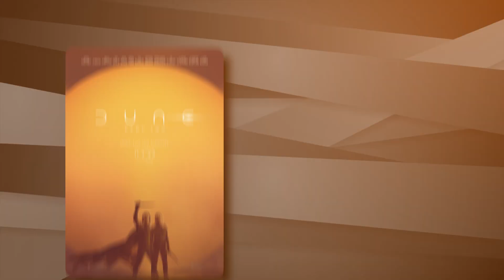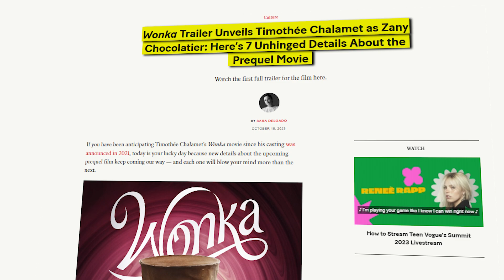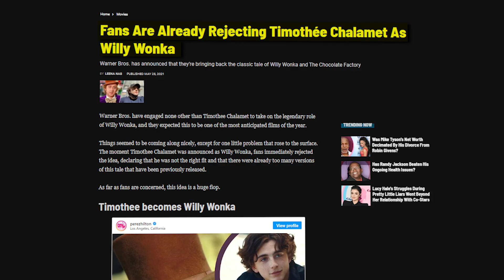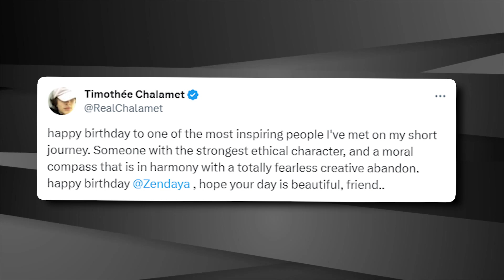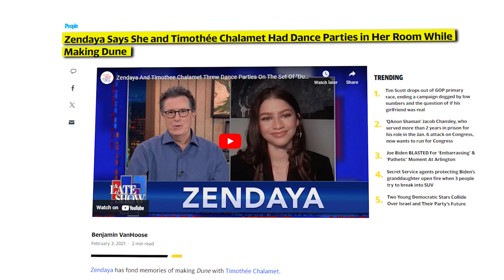Zendaya Reacts To Timothee Chalamet's Willy Wonka!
The Hollywood chocolate boy, Timothee Chalamet, is all set to play the role of the eccentric chocolatier, Willy Wonka in the new Wonka movie coming up this December. Of course, this can come as a shock to many of us considering he has earned his name and fame by winning us over with his brilliant roles in Dune and Call Me by Your Name. These movies and the roles definitely don’t come close to the weirdness and uniqueness of an iconic character like Willy Wonka. But his bestie Zendaya surely thinks that Timothee can pull off this role. Wanna know more about Wonka and Timothee Chalamet? Keep watching.